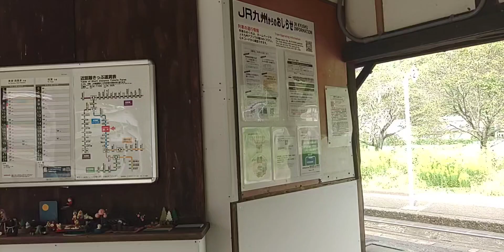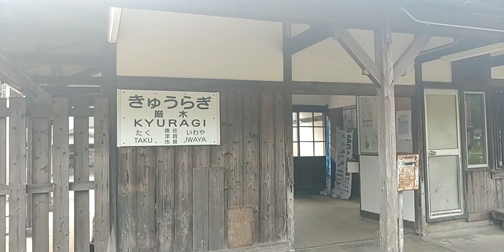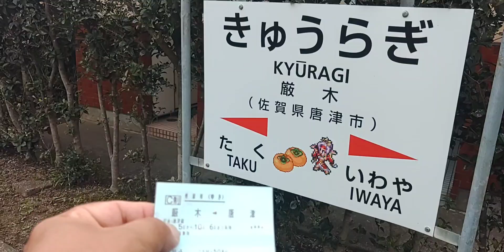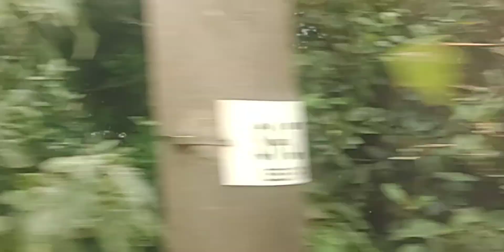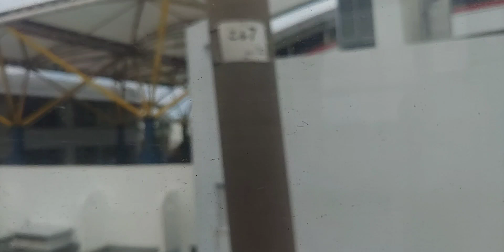厳木駅から心はずむ冒険の旅が始まる